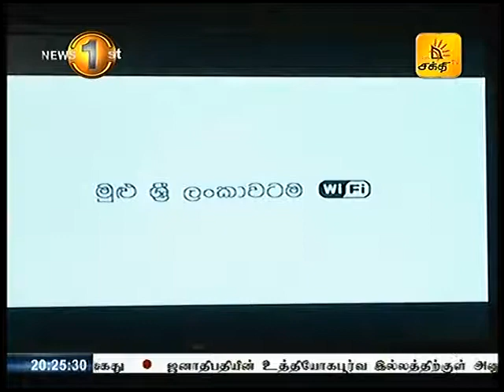கூகுள் லூன் திட்டம் தொடர்பான மேலும் சில தகவல்கள்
முழு நாடும் உள்ளடங்கும் வகையில் குறைந்த விலையில் அதிவேக இணைய வசதிகளை வழங்குவதாக தெரிவித்து செயற்படுத்தப்பட்ட கூகுள் லூன் திட்டம் தொடர்பான மேலும் சில தகவல்கள்